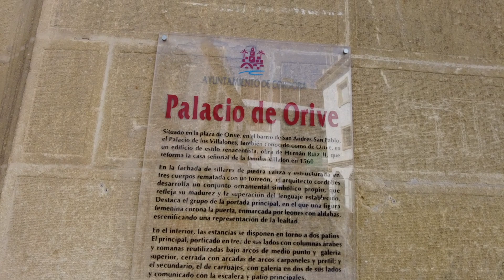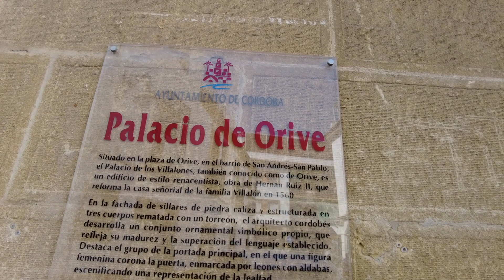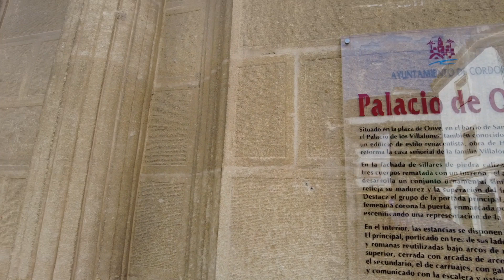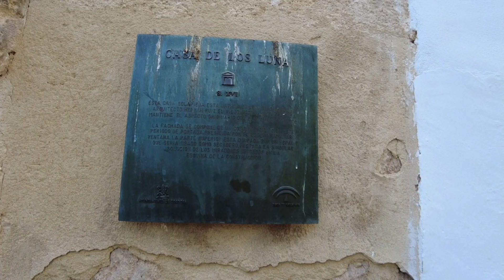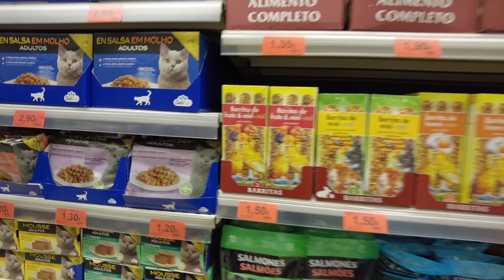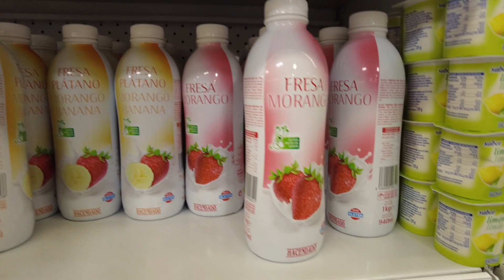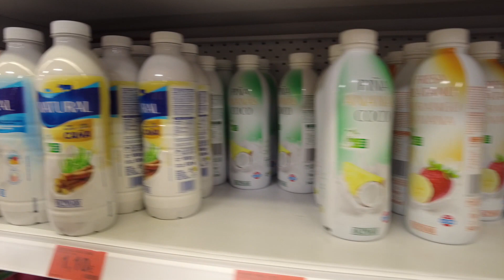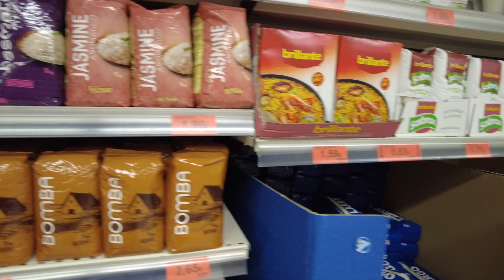Intip rumah bangsawan Spanyol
Hari ini sebelum naik kereta ke kota selanjutnya di sevilla kita main ke Roman temple dan 2 rumah bangsawan cordoba spanyol zaman dulu yang designnya "rich" banget.

Ada fountain di garden depan dan teras tengah rumah, bikin suasana mewahnya kentel banget.

Karena waktu masih cukup, kita iseng main ke supermarket di kota ini. Productnya bikin ngiler pengen boyong ke Indo; dari sosis sampai susu dan yogurt.

Sampai akhirnya terima email kedua dari Renfe (perusahaan kereta api Spanyol) yang lumayan bikin panik dan langsung tancap gas ke station kereta lebih awal...

Nonton ya untuk detail ceritanya..

Camera @DJI